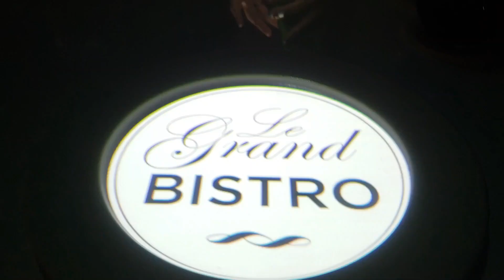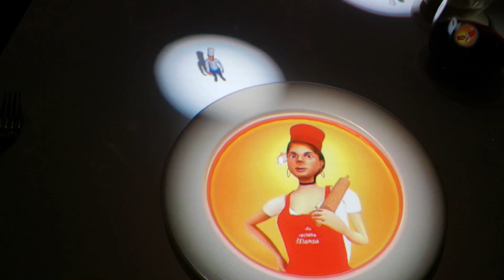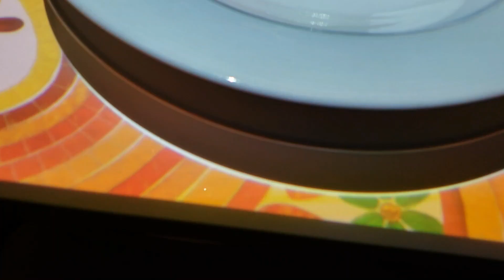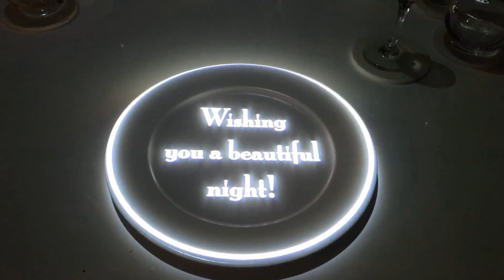Celebrity Edge: Le Petit Chef dining experience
This is video I shot of the Le Petit Chef dining experience in Le Grand Bistro on Celebrity Edge.  Sorry about the flickering.